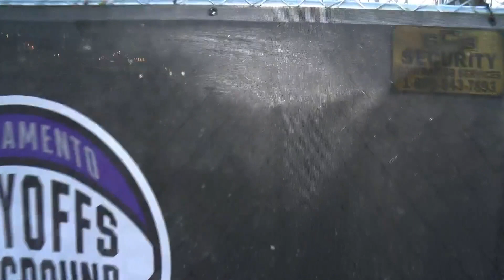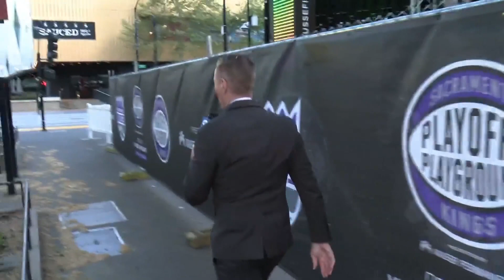Sacramento Kings plan rally to start 2023 playoffs and open "Playoffs Playground"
The Sacramento Kings are inviting fans to DOCO Friday night to celebrate the start of the 2023 playoffs.

Tickets to Saturday’s playoff game aren’t required to attend the rally.